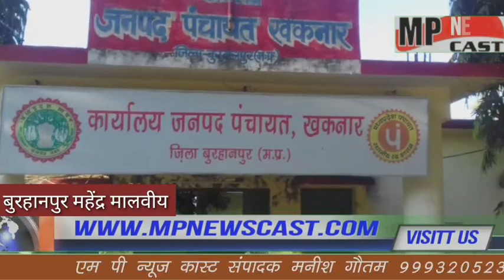बुरहानपुर जिले के खकनार तहसील के अंतर्गत ग्राम पंचायत दूधिया में भारी मात्रा में भ्रष्टाचार हुआ है,